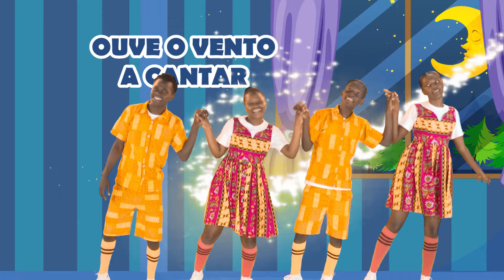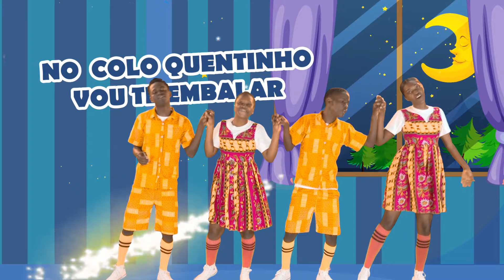O MEU COLINHO: OS KAMBAS DA KANUCA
Com os kambas da kanuca as suas noites serão mais tranquilas e viajarás num mundo de sonhos encantados